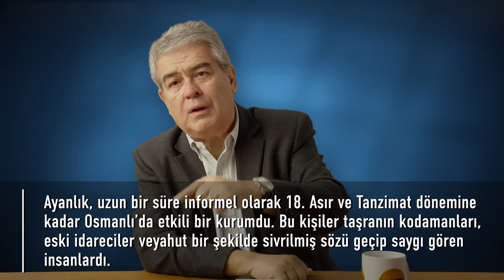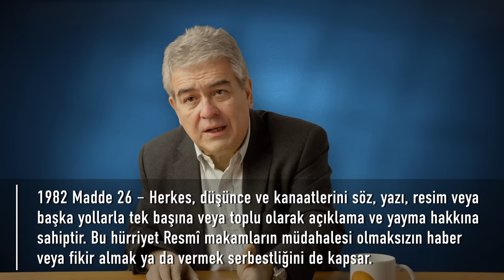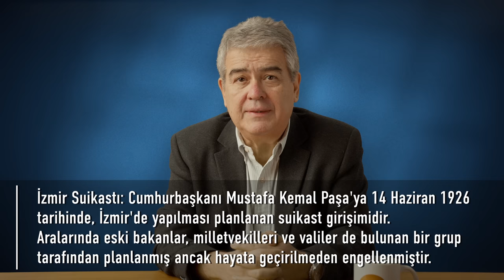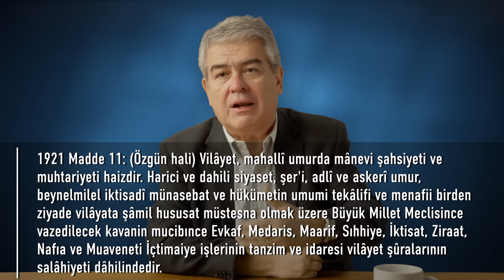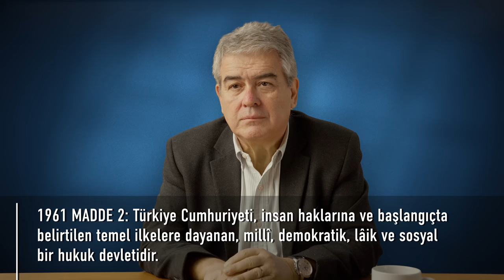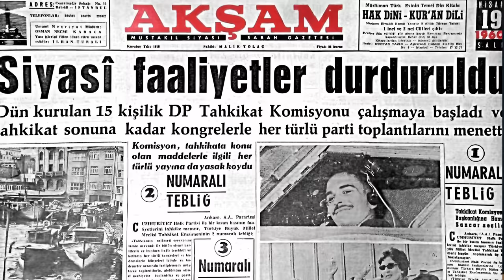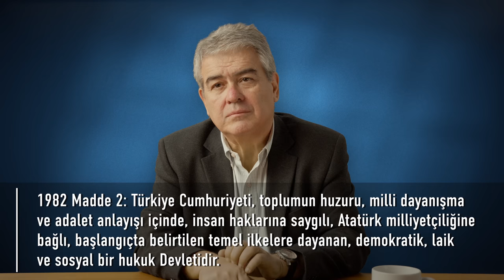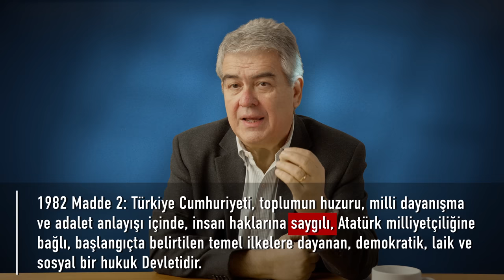Anayasa Neye Yarar? - TC Anayasaları - Prof. Süheyl Batum - B01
Yeni seneyi yeni bir program serisiyle açıyoruz: Anayasa Profesörü Süheyl Batum’la Türkiye’nin anayasalarını, içeriklerini, kapsamlarını, tarihsel süreçlerini konuşuyoruz!

Anayasa nedir? Yürürlükteki anayasamız hangisi? Devletler neden anayasa yapar? Anayasa nasıl hazırlanır? Osmanlı döneminde anayasa var mıydı? Tarihte ilk anayasa ne zaman, nerede yayınlandı? Tanrısal yasalar ile anayasa arasındaki ilişki nedir? Anayasada değişiklik yapmamız için neler lazım? Her hükümet anayasayı dilediği gibi değiştirebilir mi? Magna Carta nedir, neleri kapsar? Hakları talep etmek neden önemli? Anayasının arkasındaki güç nedir? Toplumlar anayasayı nasıl korur? Anayasa siyasal gücün kontrolünde midir? Anayasa üstten mi gelir, aşağıdan halktan mı? Birinci Meşrutiyet neleri kapsıyordu? Tanzimat Fermanı bir anayasa mıdır? Turgut Özal neden anayasayı değiştirdi? Demokrasi için anayasa şart mıdır?

 Anayasa Neye Yarar? - TC Anayasaları - Prof. Süheyl Batum - B01 videomuzu beğendiyseniz en güncel diğer içeriklerimize göz atabilirsiniz.